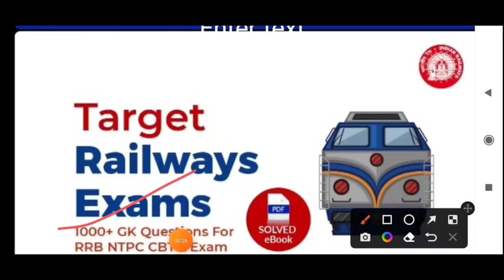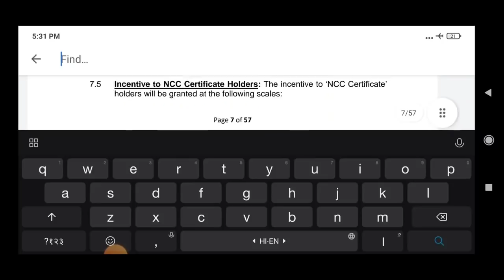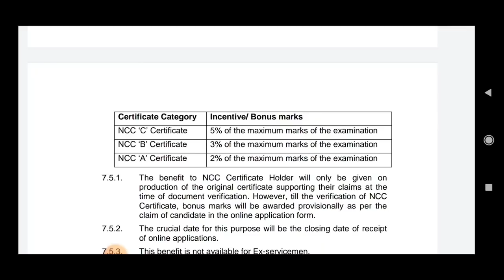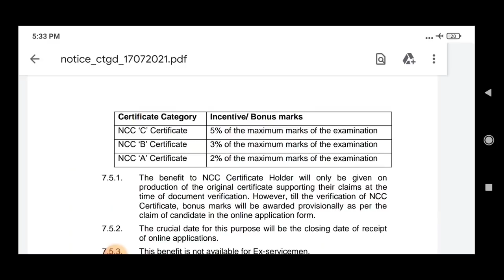SSC GD 20,30,25 वालों को Physical में जरूर जाना होगा कृपया Video को पूरा देखें || Official Update